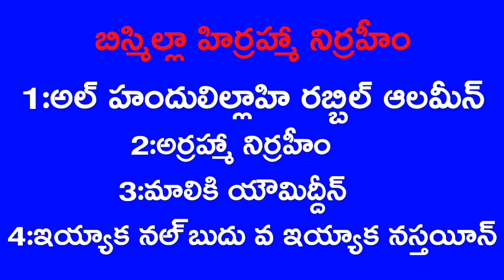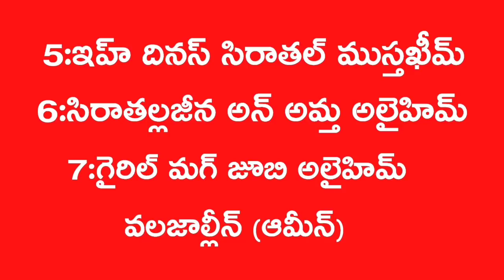🔴 ఖుర్ఆన్ లో ఉన్న సులభమైన గొప్ప దువా